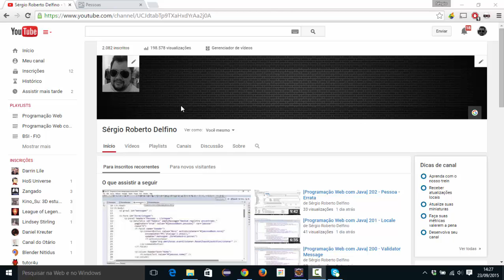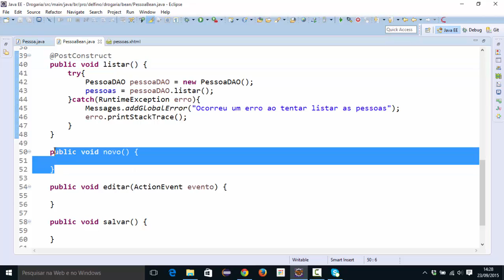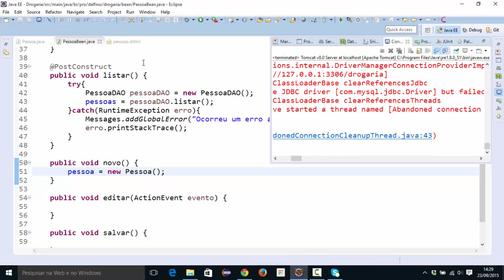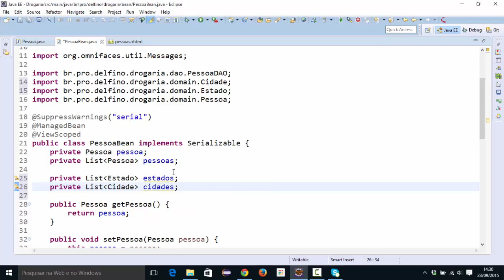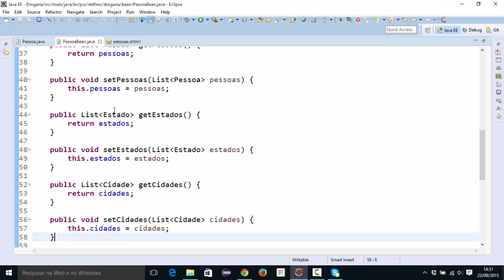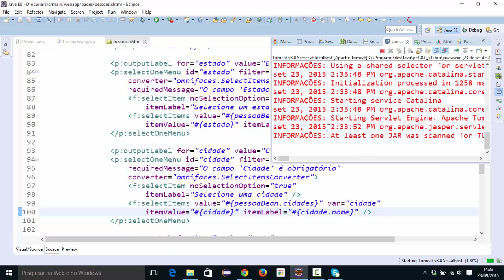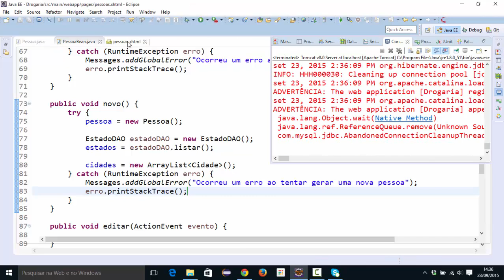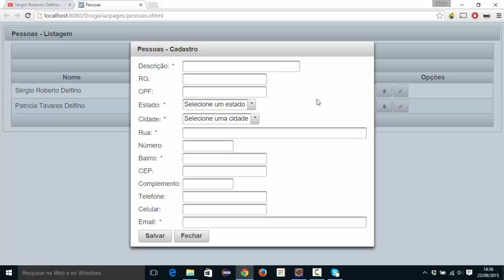[Programação Web com Java] 204 - PessoaBean - Novo